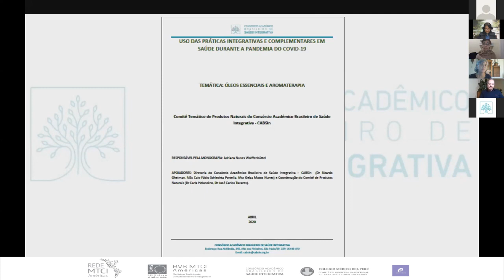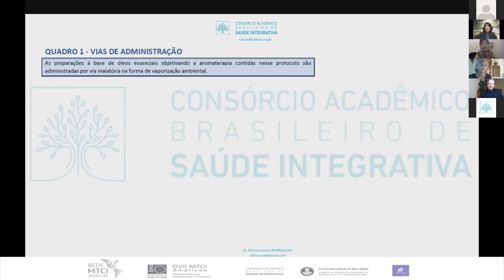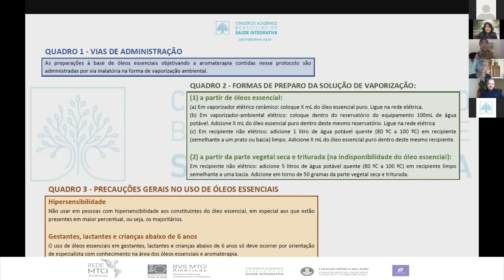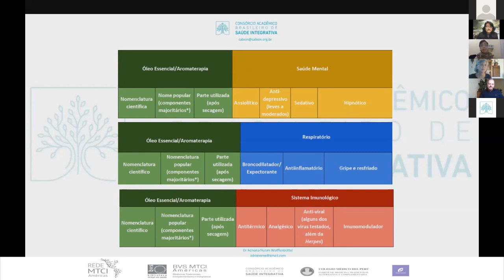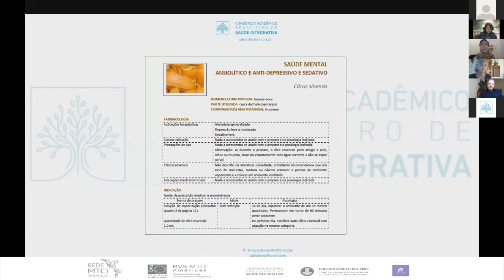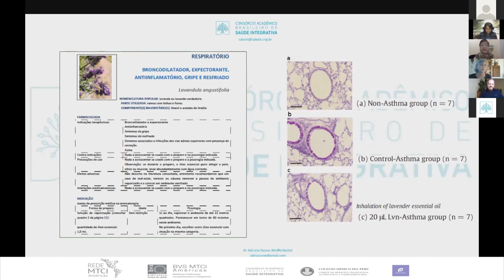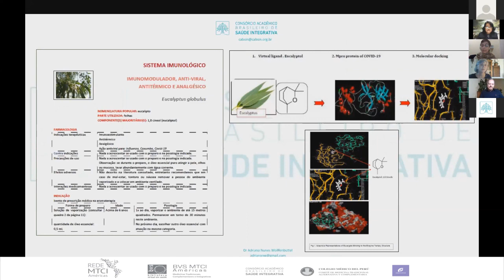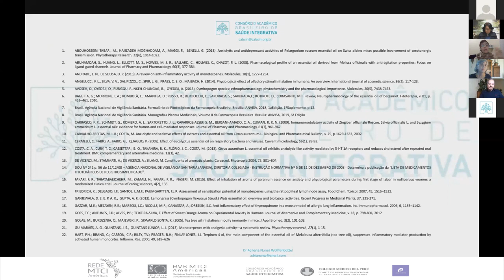20 Painel Plantas medicinais para diferentes situacoes de saude na pandemia Dra Adriana Nunes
Panel: Plantas medicinales y fitoterapia para las diferentes situaciones de salud en la pandemia

Painel: Plantas medicinais e fitoterapia para diferentes situações de saúde na pandemia

Moderadora: Martha Villar (Comité de Medicina Tradicional, Alternativa y Complementaria Colegio Médico del Perú)
  Armando Cáceres (Universidad San Carlos de Guatemala)
  Jorge Alonso (Sociedad Latinoamericana de Fitomedicina, Argentina)
  Bettina Monika Ruppelt –  (Consorcio Académico Brasileño de Salud Integrativa - CABSIn, Brasil)

  Adriana Nunes Wolffenbüttel (Consorcio Académico Brasileño de Salud Integrativa - CABSIn, Brasil)

Simposio Internacional sobre las contribuciones de las Medicinas Tradicionales, Complementarias e Integrativas (MTCI) en el contexto de la pandemia por Covid-19.

Consorcio Académico Brasileño de Salud Integrativa - CABSIn, Brasil- Red de Medicinas Tradicionales, Complementarias e Integrativas de las Américas- Red MTCI Américas